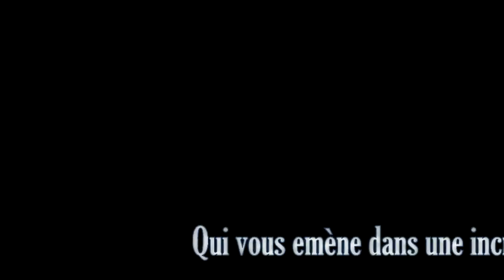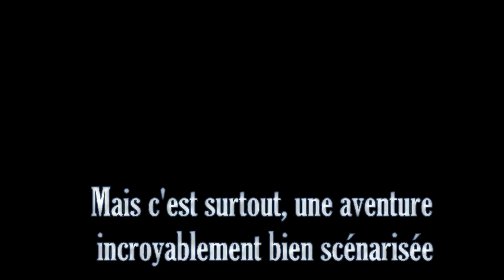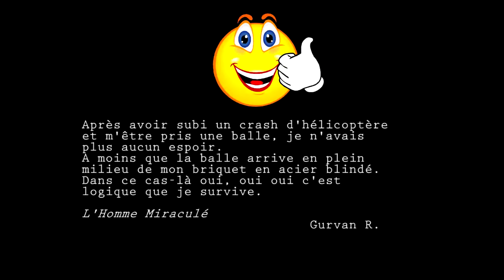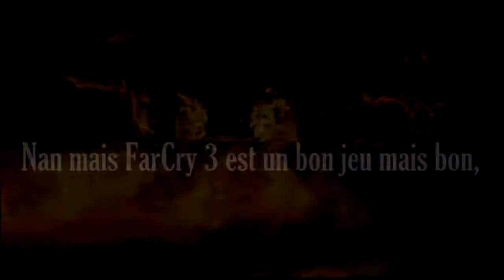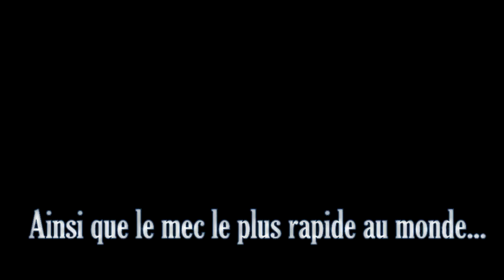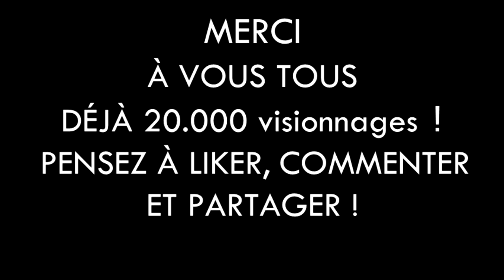Let's Play Far Cry 3 ! - THE BEST OF - (Xbox 360)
HD disponible !

Salut les gens voilà enfiiiiinn, après 1 mois d'attente, le best of de notre aventure sur FarCry 3 !

J'y ai quand même passé du temps, surtout que j'ai dû le recommencer à cause de mon PC qui plante etc ...
Alors j'espère que vous aimerez !! :)
Et ne partez pas sans laisser un J'AIME et un commentaire ;)